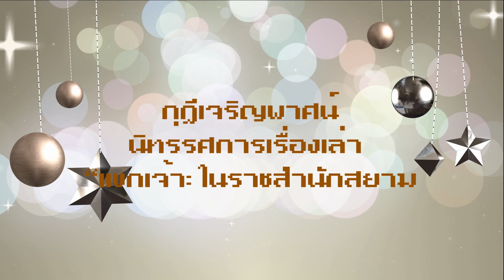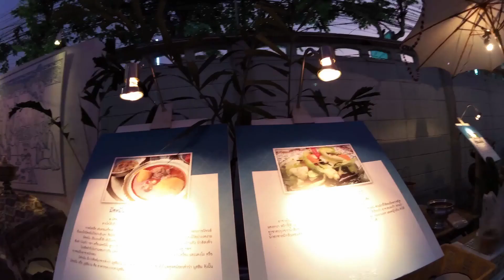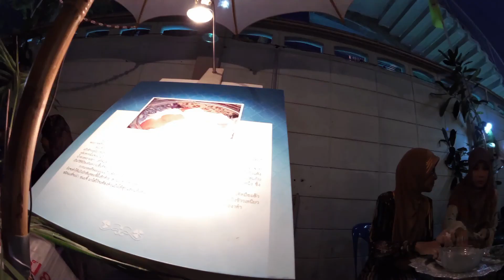ราตรีกุฎีกลาง"งานบุญ การบูรณะกำแพงกุฎีเจริญพาศน์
วันเสาร์ที่ ๒๘ กุมภาพันธ์ ๒๕๕๘ ณ กุฎีเจริญพาศน์ ถนนอิสรภาพ กรุงเทพฯ
เมื่อครั้งเรียนชั้นประถม ย่านฝั่งธน (สมัยนั้น เรียกฝั่งธน) จะต้องผ่านสถานที่ทางศาสนาถึง 3ศาสนา เพราะโรงเรียน เป็นโรงเรียนคริสต์ในย่านกะดีจีน สิ่งที่ข้าพเจ้าอยากจะเข้าไปชมมากเวลานั่งรถประจำทางผ่านก็คือ สถานประกอบกิจทางศาสนามุสลิม ซึ่ง ก็คือกุฎีเจริญพาสน์ แต่จนกระทั่งปัจจุบันนี้ ก็ยังไม่มีโอกาสกระทำเช่นนั้นเลย   เมื่อได้รับคำเชิญร่วมงานบุญของชุมชนที่นี่ จึงตั้งใจว่า ห้ามพลาด ไปในงานนี้ ได้สัมผัสวัฒนธรรมสองฝั่งคลองบางหลวงย่านเก่าที่เคยเป็นศูนย์กลางของราชธานีใน สมเด็จพระเจ้ากรุงธนบุรี ผ่านการ ชมนิทรรศการเรื่องเล่า “แขกเจ้า: ในราชสำนักสยาม”
ไฮไล้ท์ชวนชิม สำรับแขกคลองบางหลวง พร้อมเสวนาในหัวข้อ “สำรับแขก สำรับใคร สำรับไทย สำรับเทศ”  นิรมล ไวตี  ทำเนียบ แสงเงิน สุพรรณี พุ่มภักดีชวนคุยโดย ธีรนันท์  ช่วงพิชิต
เสวนา รากเหง้าแขกเทศในกรุงธนฯ  กับ ดร.จุฬิศพงศ จุฬารัตน   ชวนคุยโดย ชาตรี  นนทเกษ
นิทรรศการรากเหง้ากลุ่มแขกจากกรุงเก่าในนาม “สามกะดี – สี่สุเหร่า”
ลิ้มรสวัฒนธรรมอาหาร “สำรับแขกคลองบางหลวง”
พร้อมหลากรสกับรายการบนเวที จับจ่ายซื้อหาอาหารสนับสนุนการกุศลได้ตลอดงานหรุ่ม ฮะหรั่ว ลุดตี่ กุรหม่า มัศกอด: